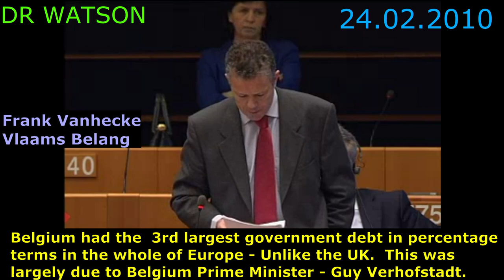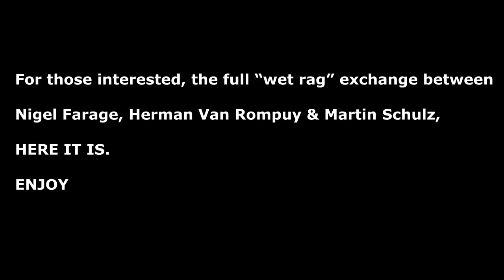Verhofstadt & Van Rompuy Try To Dump Greek Debt on UK & Others - Enjoy The Backlash 24.02.2010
ATTENTION – IF YOU DISLIKE VERHOFSTADT / VAN-ROMPUY YOU WILL LOVE THIS. Verhofstadt “Britain will need to be bailed out too” – Famous last words.